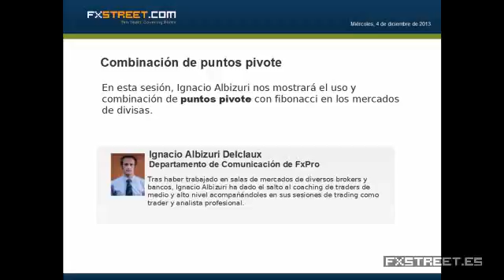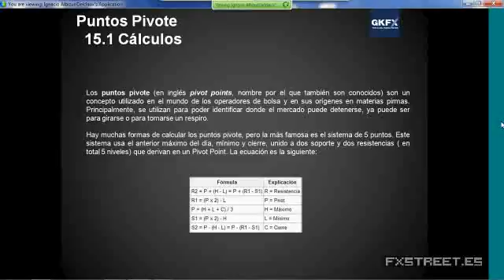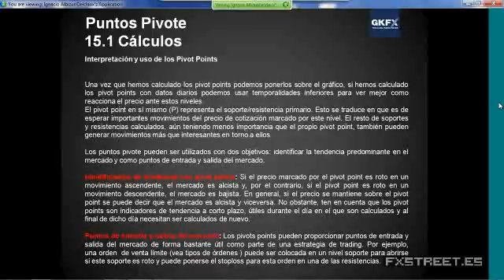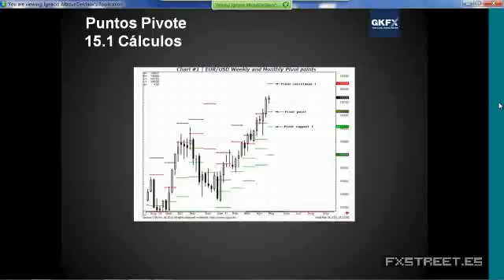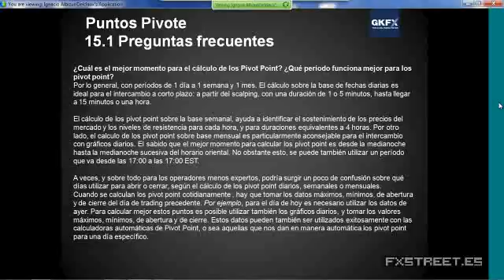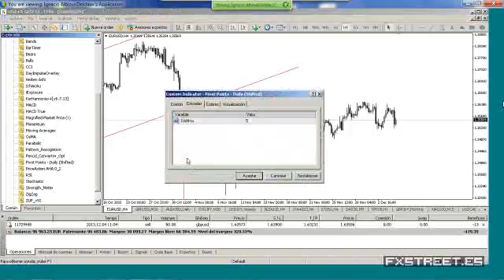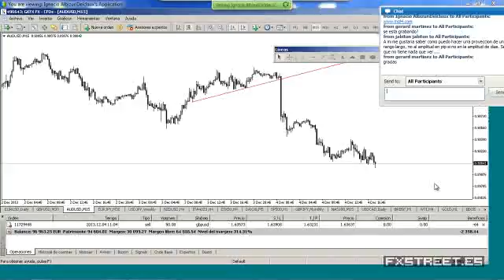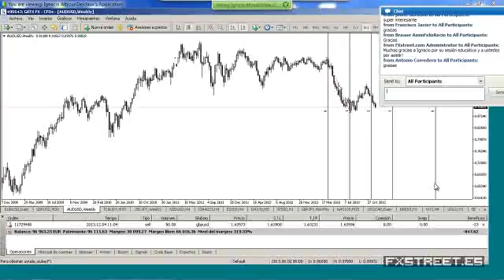Ignacio Albizuri: Combinación de puntos pivote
Fecha de emisión: 04 diciembre 2013. Ponente: Ignacio Albizuri. En esta sesión, Ignacio Albizuri nos mostrará el uso y combinación de puntos pivote con fibonacci en los mercados de divisas.